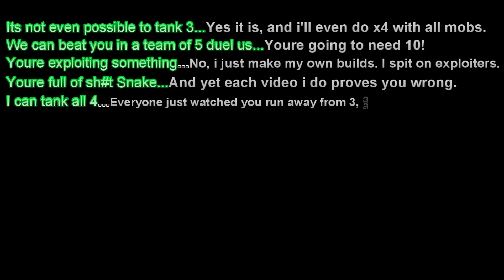Champions Online - The Ultimate Tank -vs- ALL 4 Colossus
Keep in mind that even 1 of the colossus, normally requires a full team without using Mega'D robots, and they all have some seriously hard spikes of around 76,000 damage if you dont block or pay attention.

I was super excited to get a recording where the software didnt chug my framerate down, and thus was able to get a much better, less edited play of fighting ALL colossus at once, without falling, NO OUTTAKES. No sploits or bs.

The hardest fight in the game,
The Black Knight stands.
He taunts "None Shall Pass",
And stops you with his bare hands.

I'v recieved a lot of claims that "It cant be done" and "youre full o crap" blah blah.  Well AS USUAL, here is a video, destroying all doubt. PURPOSELY taking all of their attacks wherever i can and NOT avoiding their combat through stealth, or abuse of their broken AI. True in-their-face tanking and survivalism.

Hmm. now what do i do :(

1st song: Gemini - Elevate
2nd song: King Trimble - Mob Boss